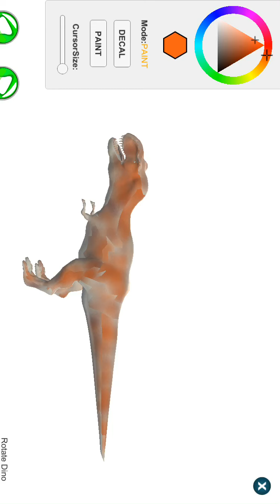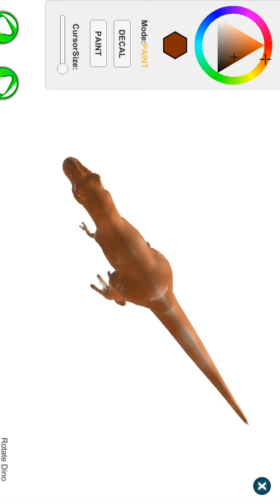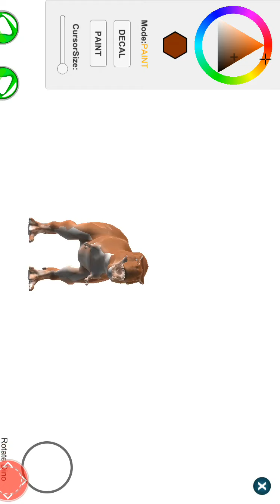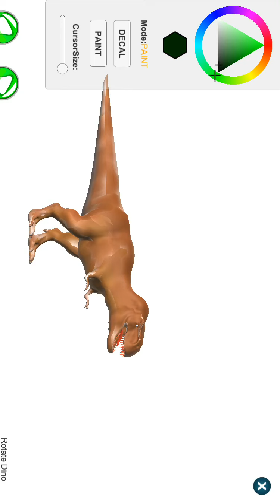How to make a realistic Tyrannosaurus rex model (Dino sim)